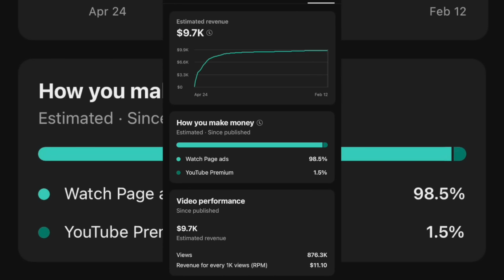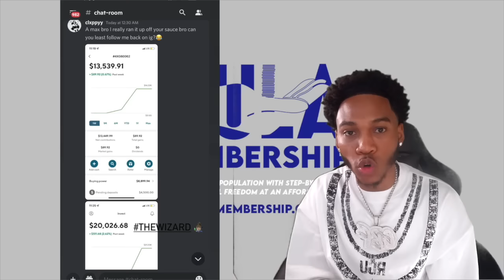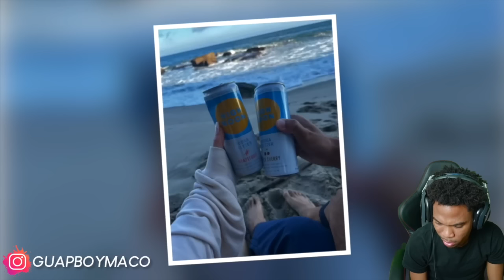SHE CAUGHT HER BOYFRIEND CHEATING & ALMOST KILLED HIM